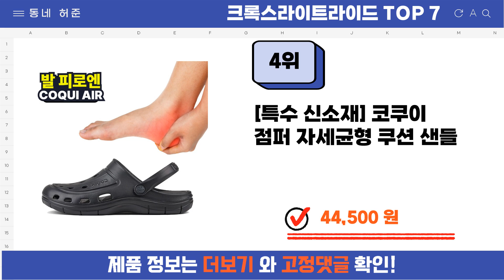요즘 인기 많은 크록스라이트라이드 추천 TOP7 (가격,평점,비교)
요즘 가장 잘팔리는 크록스라이트라이드 추천
 영상 속 크록스라이트라이드 구매링크:

1위 : [크록스} 라이트라이드 360 클로그 206708-0DD 블랙
가격 : 58,750원

2위 : 크록스(NC웨이브충장점)라이트라이드 360 클로그 206708-0DD
가격 : 49,300원

3위 : [국내정품] 크록스 크록밴드 클로그 공용 올화이트24SUCL11016
가격 : 42,600원

4위 : [특수 신소재] 코쿠이 점퍼 자세균형 쿠션 샌들
가격 : 44,500원

5위 : [크록스] 라이트라이드 360 클로그 [CRS206708/0097388]
가격 : 56,350원

6위 : [특수 신소재] 코쿠이 점퍼 자세균형 쿠션 샌들
가격 : 43,800원

7위 : 크록스 NC야탑점 남녀공용 라이트 라이드 360 블랙 206708-0DD
가격 : 63,190원